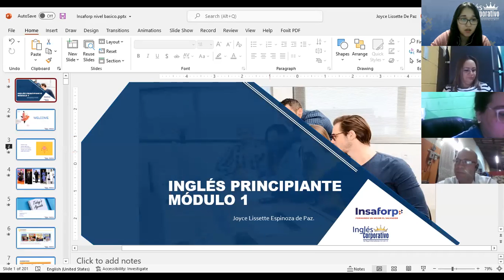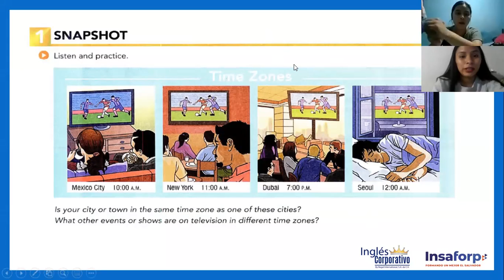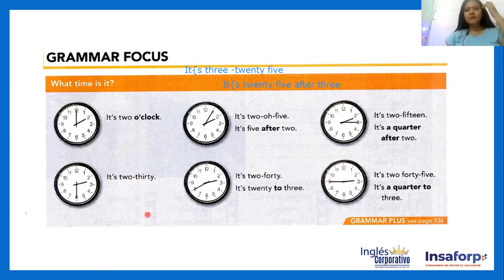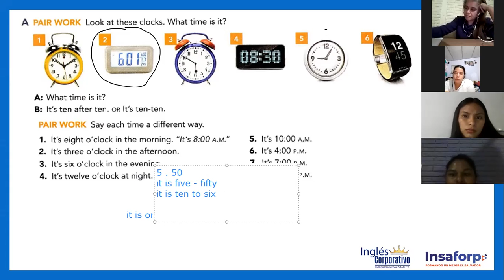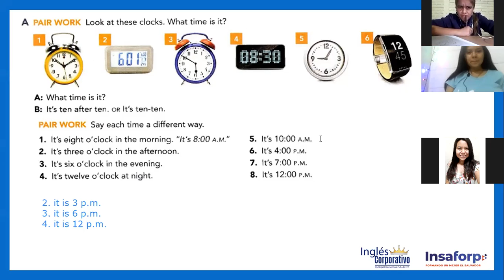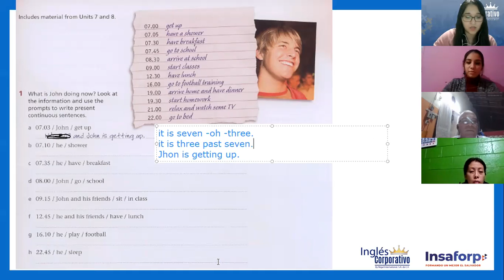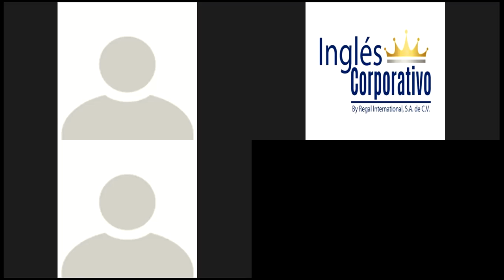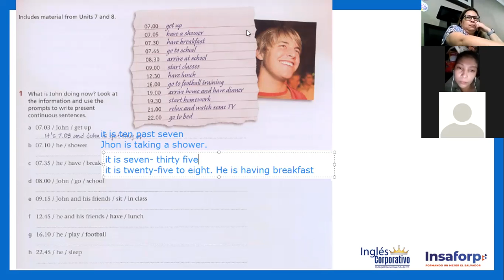Ingles Corporativo-Class #13 - Principiante 1- Telling Time